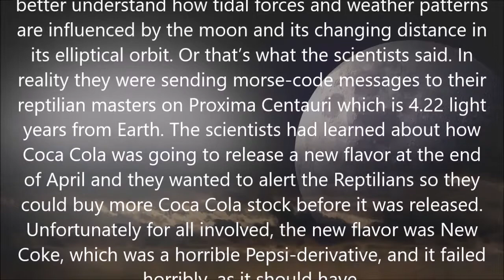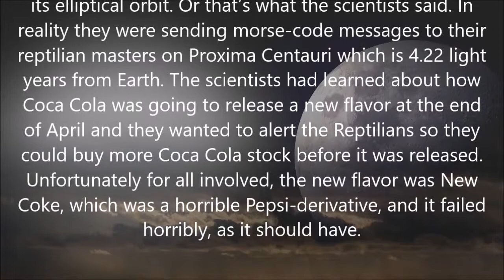Twisted-History: April 11, 1985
This Date in Twisted-History: April 11, 1985